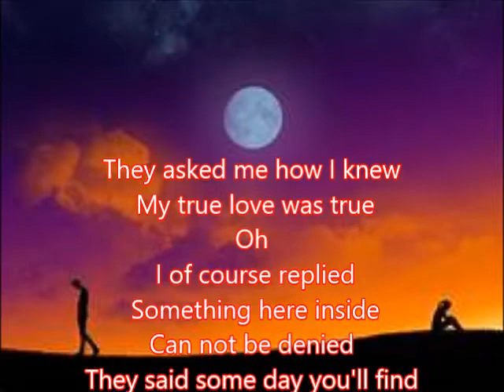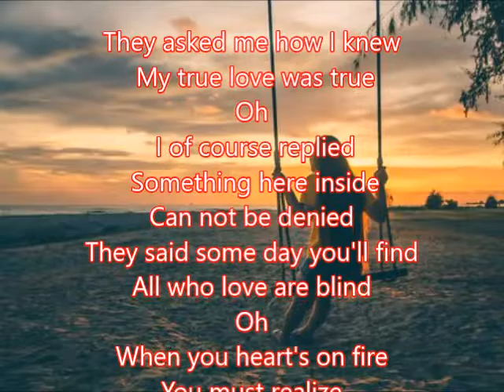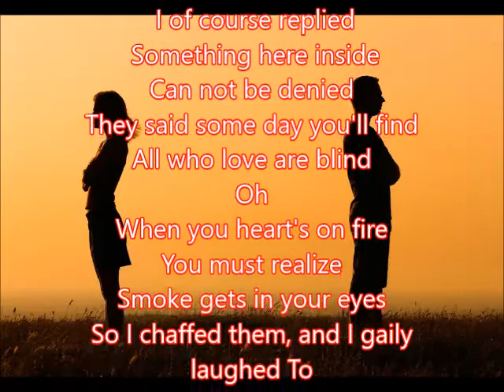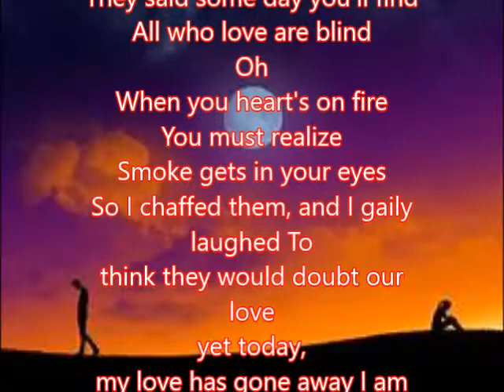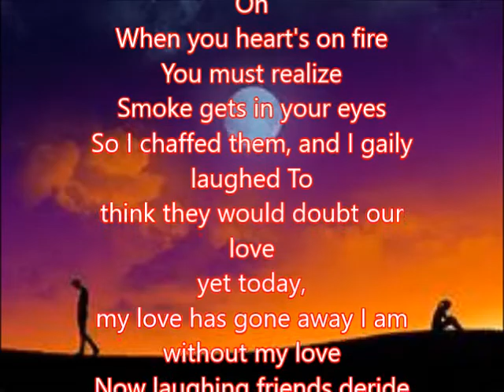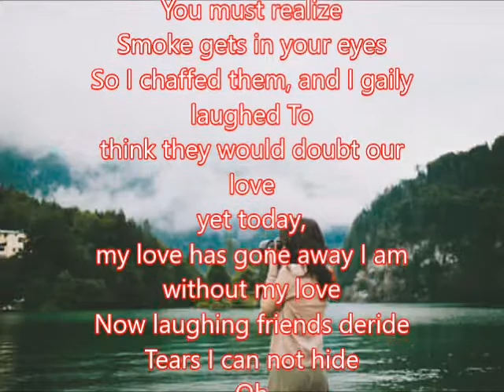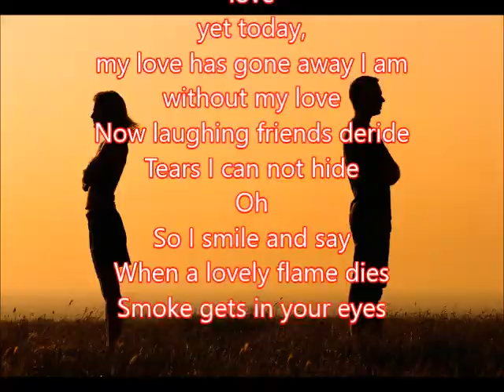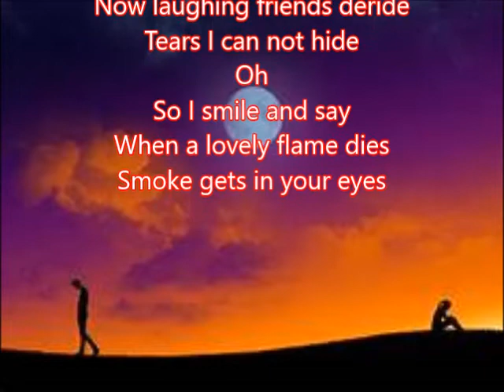英文歌曲The Platters----- Smoke Gets in Your Eyes 朱慧珍